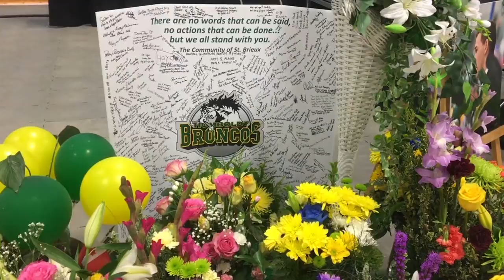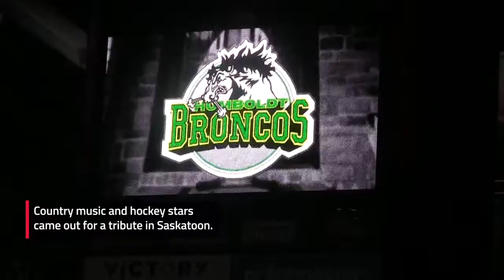Humboldt Broncos bus crash voted News Story of the Year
The deadly crash involving the Humboldt Broncos has been voted the Canadian Press News Story of the Year by newsrooms across the country. The country was united in grief after the junior hockey team’s bus collided with a truck, killing 16.